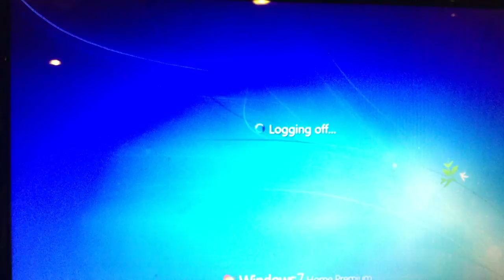jax car wash